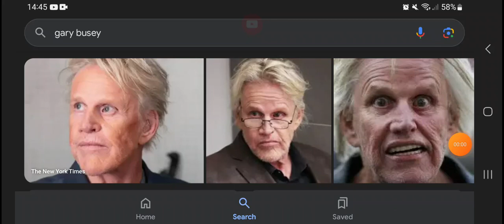Happy 80th Birthday Gary Busey